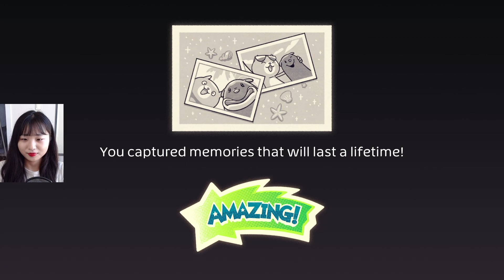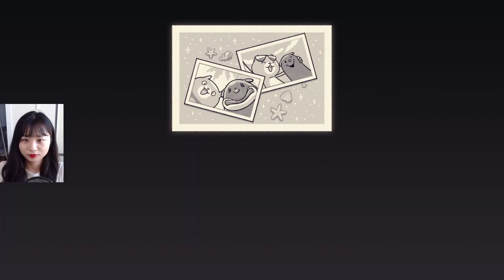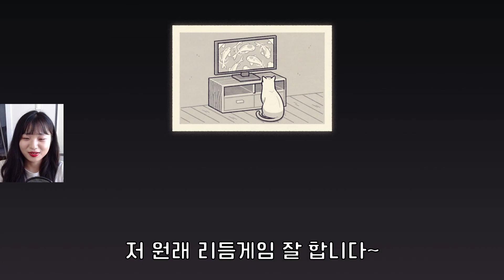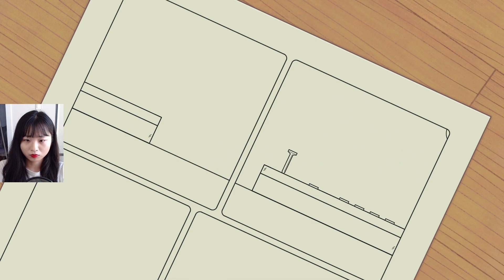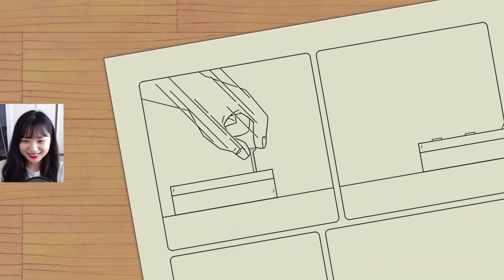🎵 스팀 리듬세상? 비츠 앤 밥스 | Bits & Bops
귀엽고 아기자기한 게임을 좋아하며 주로 닌텐도와 스팀 게임을 하는 댕경잉입니당 :D